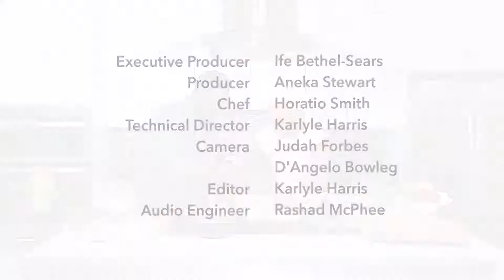Chef it Up - Shrimp Scampi - Chef Horatio Smith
Shrimp Scampi made easy with Chef Horatio Smith! The perfect bottle of white wine mixed with the right flavors!

Tune in to Chef it Up on Cable channel 224 every Tuesday and Thursday at 1PM and again at 8PM.